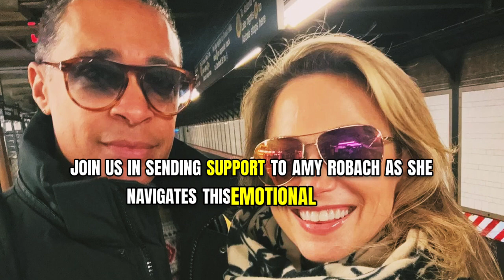Amy Robach Opens Up About Career Choices and Love Emotional Confession on Live TV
macy's closing stores 2024
what happened to martin lawrence?
travis kelce and taylor swift
taylor swift jason kelce
where is bill belichick going?
selena gomez pregnant red dress
lake mead water levels
justin bieber and hailey bieber
seattle seahawks russell wilson news
elle king dolly parton
amy robach and t.j. holmes
dallas cowboys trade rumors
southwest airlines flight cancellations
jacob elordi olivia jade
bill belichick buffalo bills
kanye west teeth before and after
jason kelce taylor swift
lamar jackson wife picture
tim scott south carolina
frozen alligators in north carolina
josh allen and hailee steinfeld
lincoln university president fired
mary j blige salary on power
who's left in the playoffs?
wendy's breakfast burrito

Video Voice - Voice From NaturalReader voice over website
Video Information- From Google
Video/Image Present- From Instagram/Google

Usage rights: "free to use, share & modify. Grateful to Google for the information.